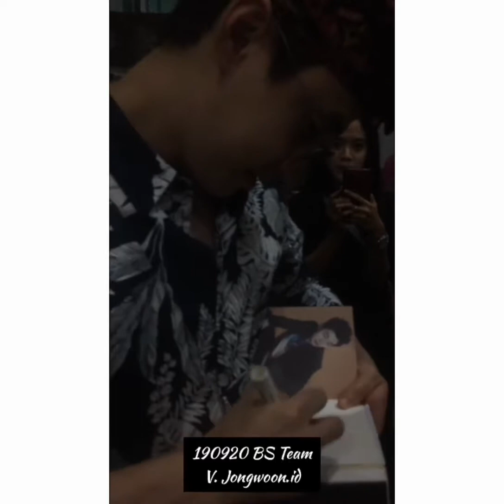NGEVLOG BENTAR BARENG HENRY LAU ❤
Henry lau visit to Bali 😍❤❤❤

190918 he's arrived in ngurah rai bali and 190920 Back to korea 😭😭😭

im an Elfs, I love Super Junior 13+2 and finally i can meet with henry lau 😭 Thank for coming, u make me beautiful story in my life ❤❤❤